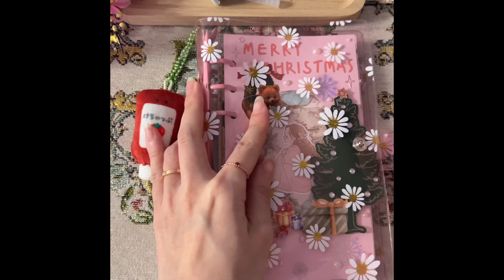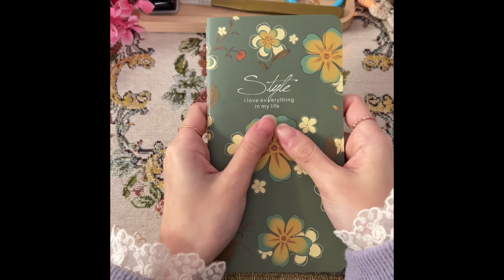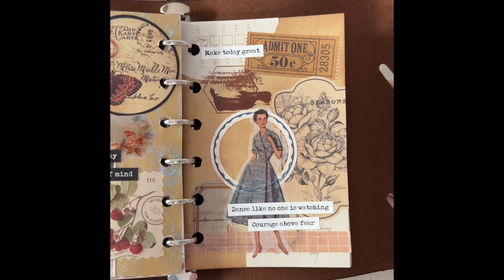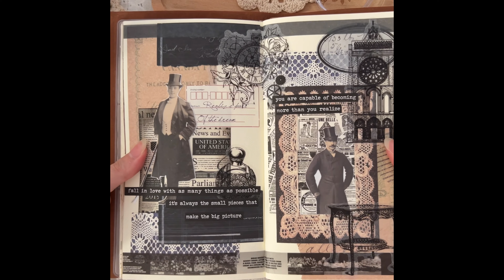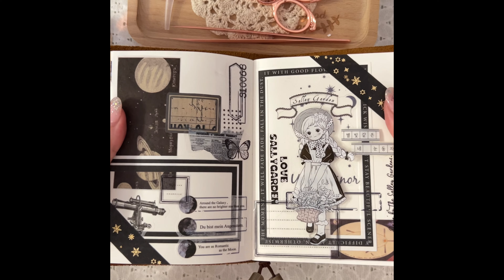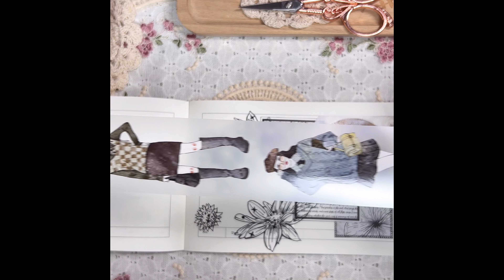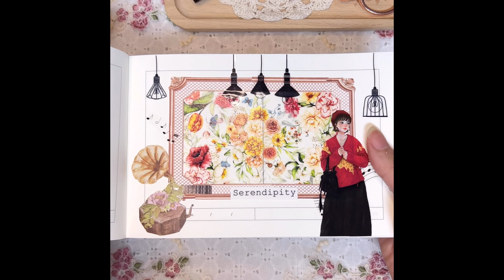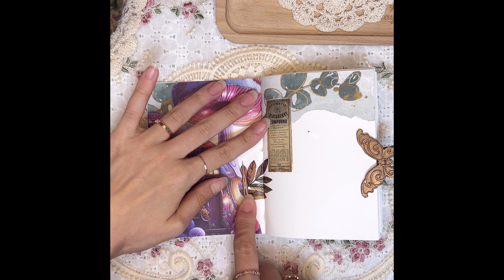[수면용 다꾸] 1h 다꾸 쇼츠 몰아보기🩷 | 잘자요💤 | 다꾸영상 | journal | journalwithme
🌸 오늘도 시청하러 와주신 분들, 너무 감사드립니다:)
🎧 ASMR영상으로, 취향에 맞게 볼륨을 조절해주세요!

🌸 Thank you so much for coming to watch my video:)
🎧 With ASMR video, please adjust the volume to your taste!